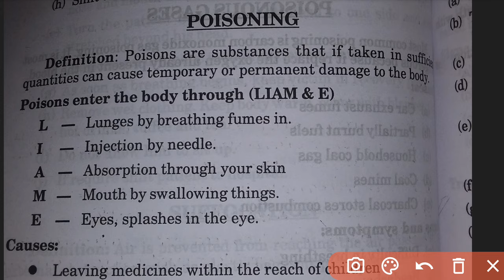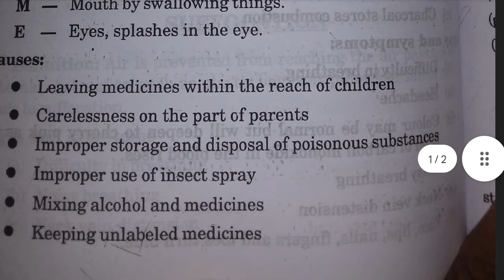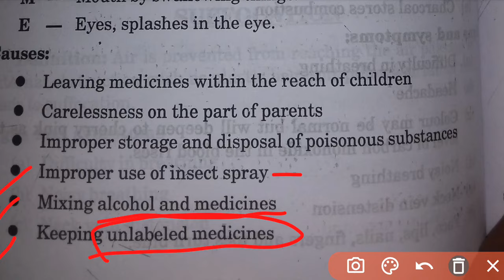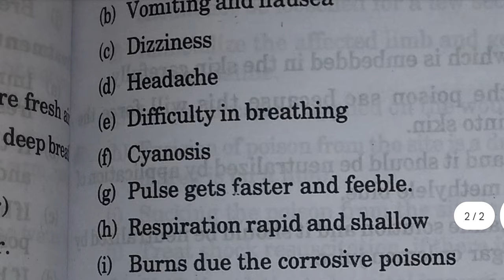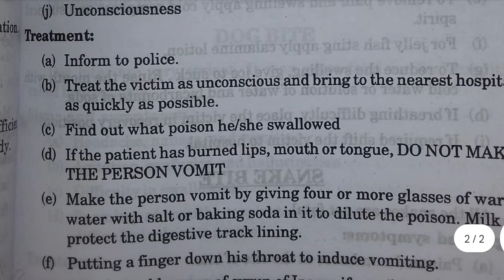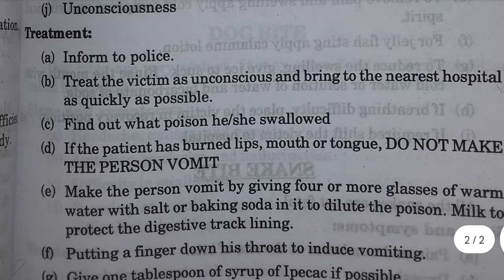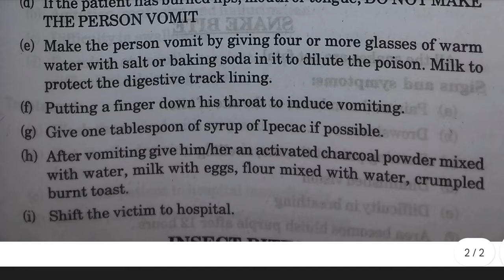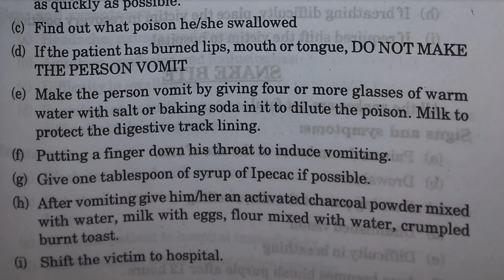Poisoning : Definition, Causes, s/s and treatment